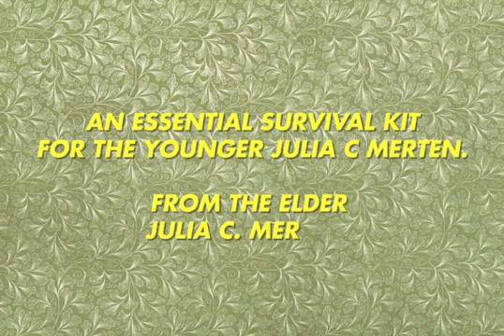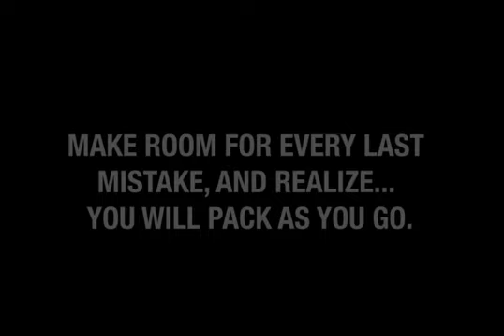Julia Merten: An Absolutely Essential Survival Kit for Growing Up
First-place winner of the Center for Humanities & the Arts 2021 Excellence in Art Award.
2021 Theme: Resilience